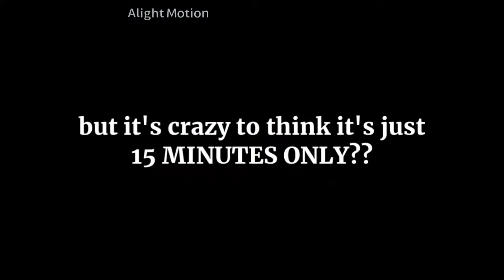What is the SHORTEST flight on a WIDEBODY🤔✈️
In this video, We will see each widebodies' shortest commercial route ever!

Note: All the photos are not from me but from certain websites.

0:00 intro
0:29 A330
0:45 B787
1:08 A350
1:28 B747
1:52 A380